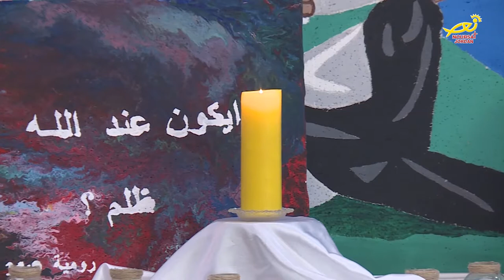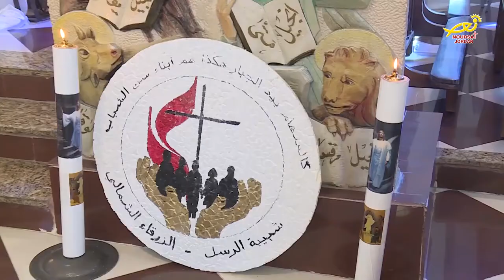نورسات الأردن : لقاءُ يسوعُ فرحي في كنيسةِ الرسل للاتين / الزرقاءِ الشمالي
أقيمَ في كنيسةِ الرسلِ الزرقاءِ الشمالي للاتين / لقاءُ - يسوعُ فرحي الخامس عشر - / بتنظيمٍ من شبيبةِ الرسل الزرقاء الشمالي لشبيبات الاردن  بعنوان / - أيكونُ عندَ اللهِ ظلمْ – تفاصيلُ أوفى في سياقِ التقريرِ التالي /